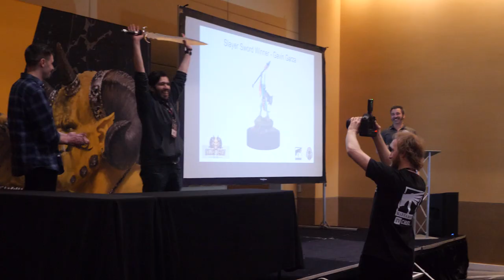Golden Demon USA 2022 - Slayer Sword Winner - Gavin Garza - AdeptiCon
Andy caught up with Gavin Garza, the 2022 USA Slayer Sword winner to chat about his incredible Skink!